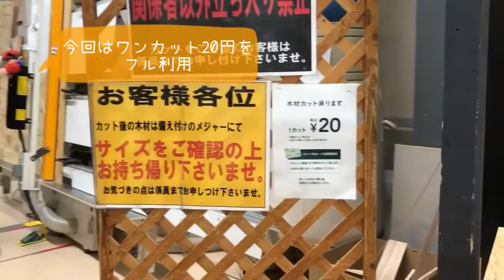キャンプ用コタツをdiy と、キャンプ用鍋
テントの中で使うコタツを手作りしてみた
鍋もキャンプ用に購入。